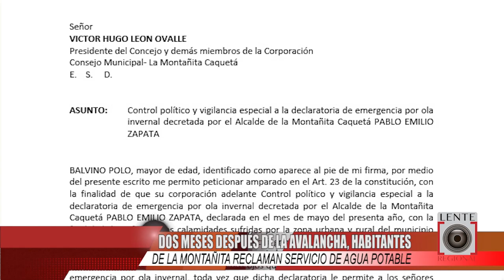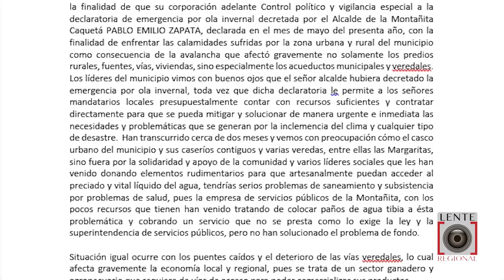DOS MESES DESPUÉS DE LA AVALANCHA, HABITANTES DE LA MONTAÑITA RECLAMAN SERVICIO DE AGUA POTABLE.